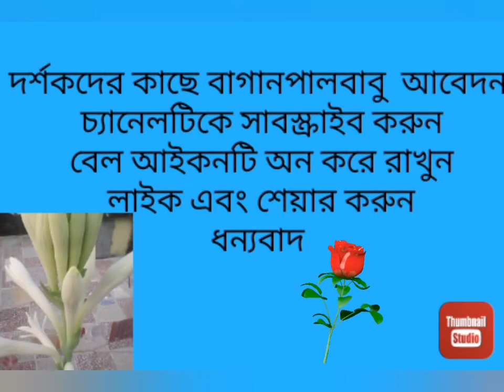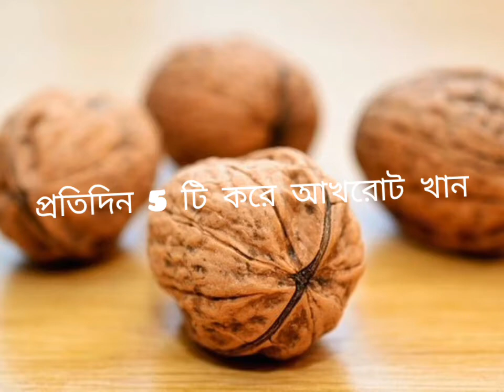শ্বেতী রোগ সারানোর ঘরোয়া উপায়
# Ayurvedic medicine ' skin disease

 শ্বেতী রোগ সারানোর একটি ঘরোয়া পদ্ধতি
 সমস্ত তথ্য অপেরা নিউজ থেকে নেওয়া